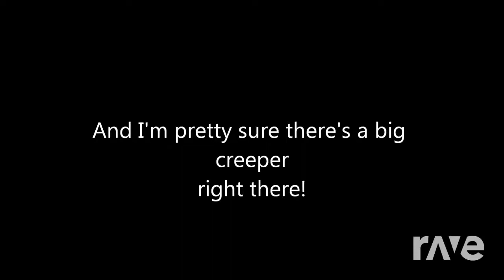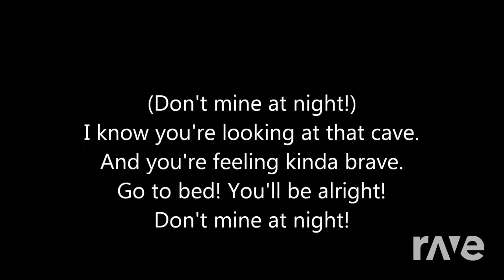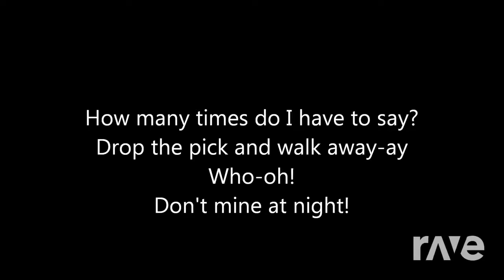Kyoko mines at night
she lost makotos diamonds to